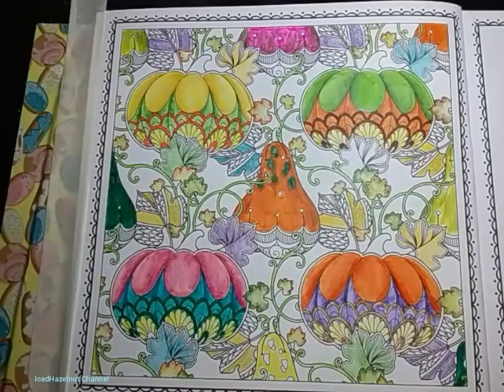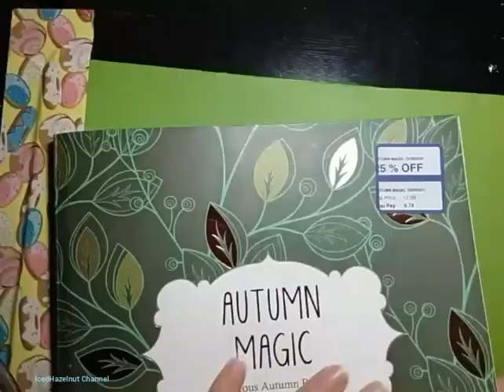Speed Color #3 | Feb.25, 2019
It's been awhile, but I have finally videoed another speed (x2) color page.

I used Prismacolors, affordable  water-based markers and color pens.

I color a lot but finally had the motivation to film, which is very time consuming ... the reason I had not done so in quite awhile.